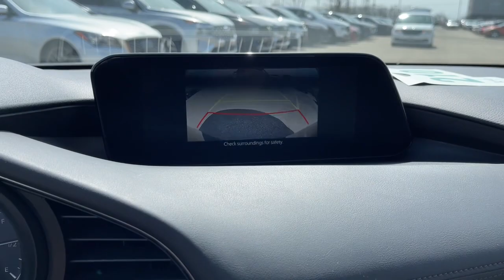2019 Mazda Mazda3 Sedan Downers Grove, Elmhurst, Naperville, Lislie, Countryside, IL PM9316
Jet Black Mica Used 2019 Mazda Mazda3 Sedan w/Select Pkg available in Downers Grove, Illinois at Pugi Hyundai Mazda VW. Servicing the Elmhurst, Naperville, Countryside, Lislie, IL area.

2020 W. Ogden Ave

CARFAX One-Owner. Clean CARFAX.Jet Black Mica 2019 Mazda Mazda3 Select26/35 City/Highway MPG 26/35 City/Highway MPGOne Owner Accident Free Carfax Report, Bluetooth, Alloy Wheels, Mazda3 Select, Jet Black Mica, Greige Artificial Leather.Awards:* 2019 KBB.com Brand Image AwardsSelect6-Speed Automatic I4 FWD